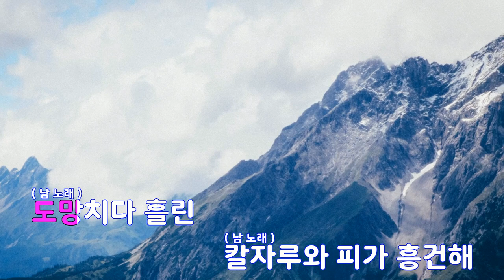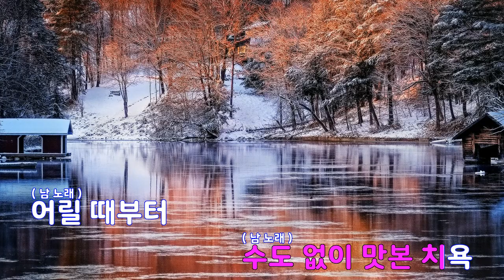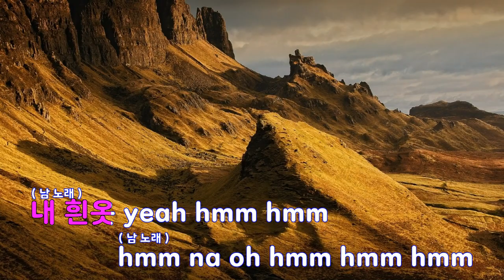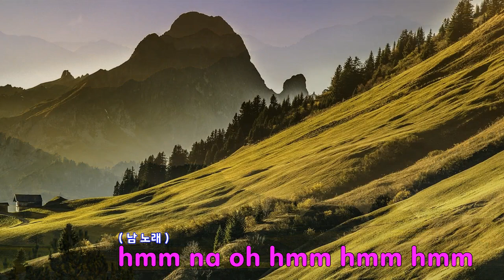[은성 반주기] 사이렌Remix - 호미들.UNEDUCATED KID.Paul Blanco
사이렌Remix - 호미들.UNEDUCATED KID.Paul Blanco
작사 ː PAUL BLANCO.UNEDUCATED KID.호미들 (CHIN),
작곡 ː 호미들 (CHIN).27 CORAZONES BEATS